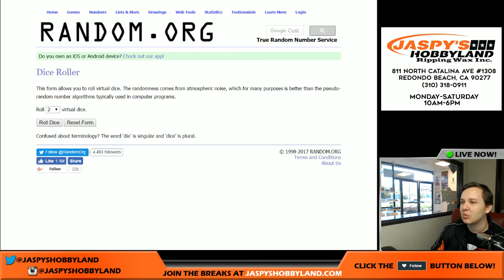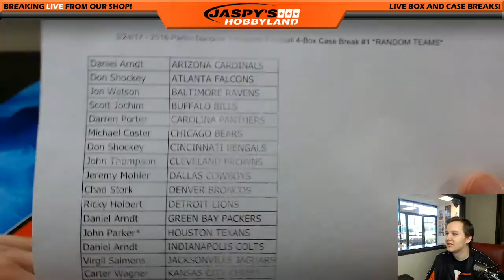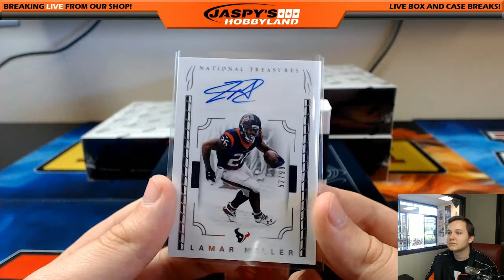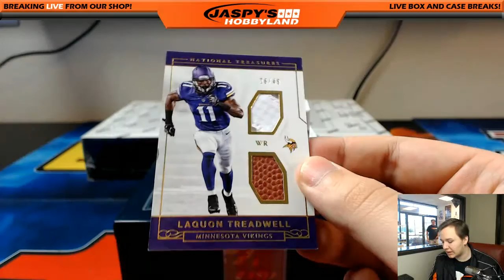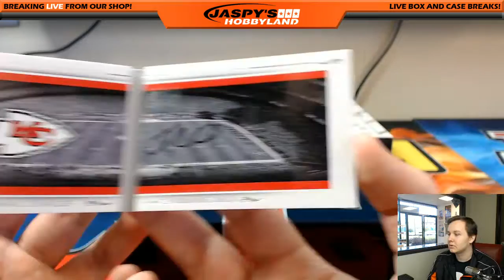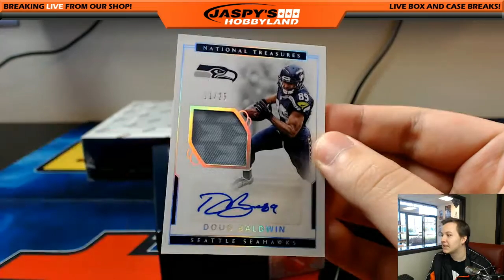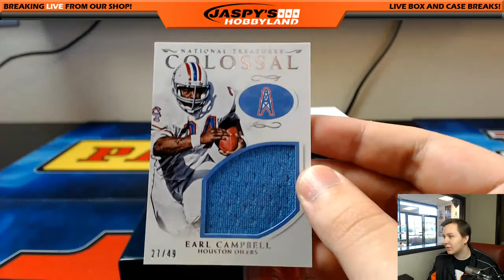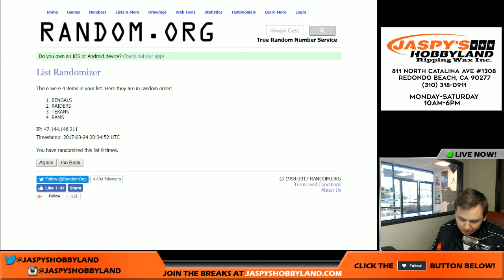3/24/17 - 2016 Panini National Treasures Football 4-Box Case Break #1 *RANDOM TEAMS*